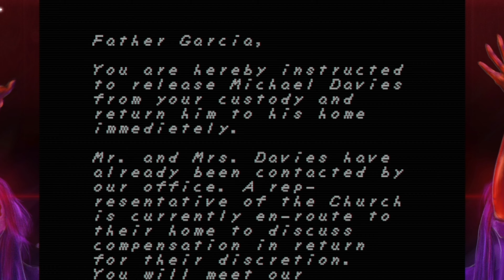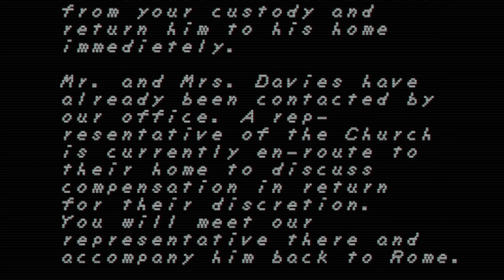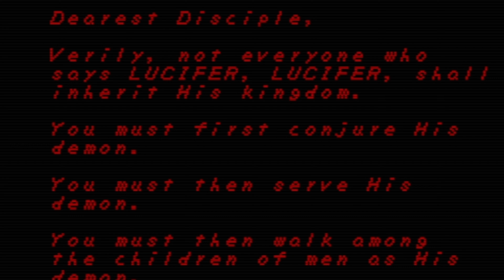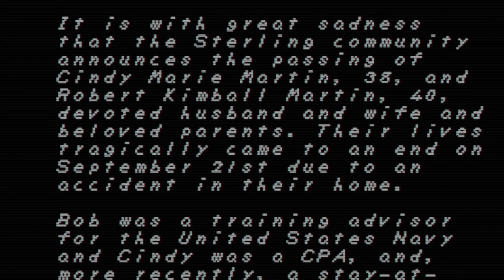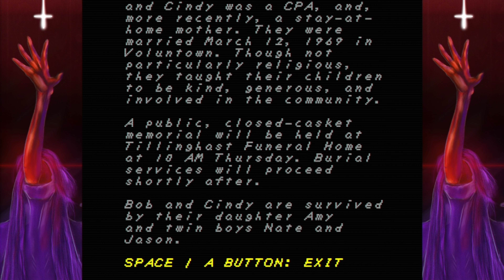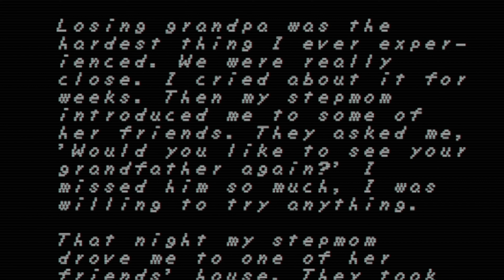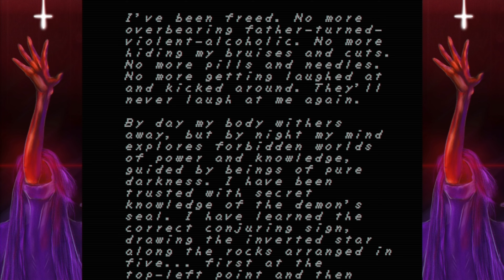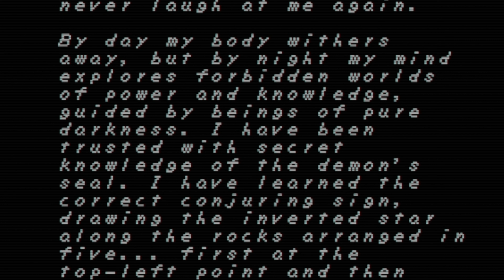YOU CANT OUTRUN GOD | Faith The Unholy Trinity | Part 3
these titles is crazy tho
this might be my new favorite horror game
i love this thumbnail sm
M⊕r✞IS